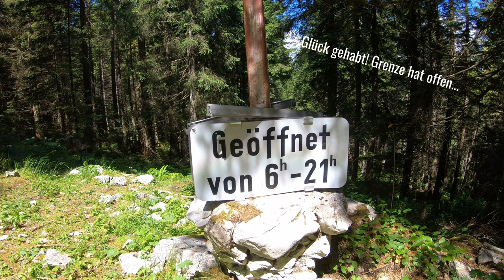MTB Alpen - Um die Zugspitze (89km/2000hm)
Eine Grenzüberschreitende Mountainbike-Tour. Wovon man im Corona-Jahr 2020 nur träumen kann, war im Juni 2018 nix besonderes. Eine Grenzerfahrung war die Runde auch konditionell - fahrtechnisch einfach. Wer Trail-Spaß sucht ist hier falsch - denn hier steht eindeutig die Naturkulisse im Fokus.
Am 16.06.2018 fuhren wir die Runde mit Start in Garmisch-Patenkirchen gegen den Uhrzeigersinn. Vorbei am wunderschönen Eibsee und der Ehrwalder Alm folgten wir meist gut fahrbaren Pisten um die Zugspitze herum. Nur ein kurzes Stück musste mal geschoben werden.
Leider hatten wir nach 2000 Höhenmetern keine Lust mehr auf das Schloss Elmau, das auch an der Strecke liegt. Vielleicht ein Anderes mal...

Übrigens: Wer sich die sehr steilen ca. 400 hm auf Teer zur Ehrwalder Alm sparen will, kann auch den Lift nehmen - außer es ist gerade Corona-Pandemie, dann eher nicht... :(